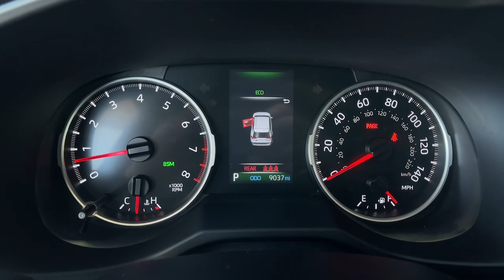2022 Toyota RAV4 used, Ontario, Corona, Riverside, Chino, Upland, Fontana, CA NW261125R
2022 Toyota RAV4 XLE Premium

Crown Toyota
1201 Kettering Drive

2022 Toyota RAV4 Recent Arrival! Certified.Certification Program Details: Toyota Certified Pre-Owned means you not only get the reassurance of a 12mo/12000 mile Comprehensive warranty but also up to a 7yr/100000-Mile Powertrain Limited Warranty (effective from the date of sale as CPO) a 160-point inspection/reconditioning 1yr Roadside Assistance trip-interruption services rental car benefits and a complete CARFAX vehicle history report. AWD.Our distinctive 2022 Toyota RAV4 XLE Premium AWD delivers impressive advantages with a daring Lunar Rock design! Motivated by a 2.5 Liter Dynamic Force 4 Cylinder generating 203hp connected to an 8 Speed Direct Shift Automatic transmission. Our All Wheel Drive SUV is a top-notch travel companion with terrain management plus it achieves nearly 34mpg on the highway. This RAV4 also has an eye-catching presence that goes nearly perfectly with LED lighting fog lamps a power sunroof a power liftgate chrome exhaust outlets 19-inch Super Chrome wheels roof rails and heated power mirrors.Optimized for adventure our XLE Premium cabin puts high-end comfort at your command with supportive SofTex seats eight-way power for the driver a leather-wrapped steering wheel dual-zone automatic climate control a 4.2-inch driver display and keyless access/ignition. Intelligent infotainment resources include a 7-inch touchscreen voice control Android Auto Apple CarPlay WiFi compatibility Bluetooth Amazon Alexa compatibility and six-speaker audio.Toyotas Safety Sense technology helps keep you out of harms way with a backup camera adaptive cruise control lane-keeping assistance forward collision warning automatic braking pedestrian detection a blind-spot monitor and more. Roomy and versatile our RAV4 XLE Premium is a daily driver that can do a lot more! Save this Page and Call for Availability. We Know You Will Enjoy Your Test Drive Towards Ownership!